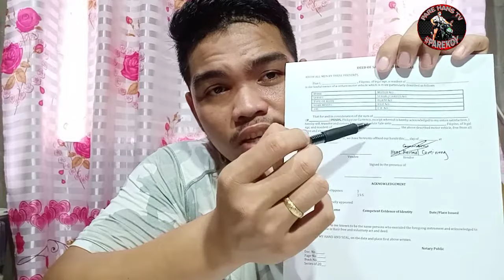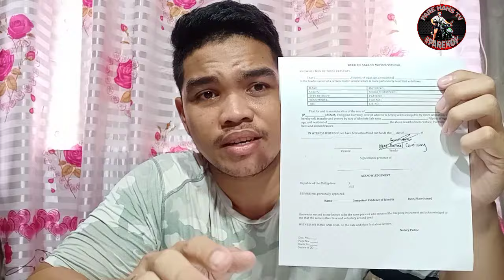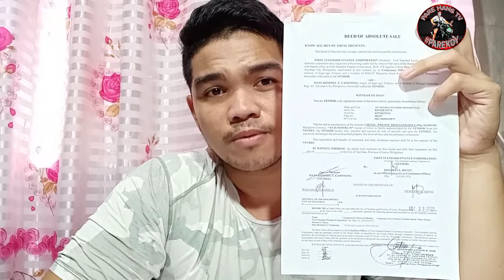Two Types of DEED OF SALE/ Watch this Before buying SECOND HAND MOTORCYCLE AND CAR